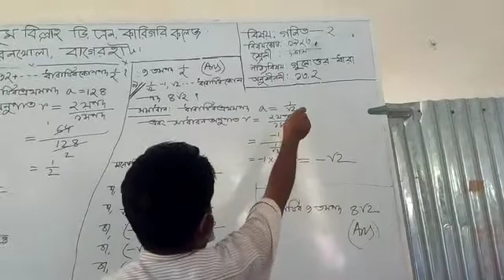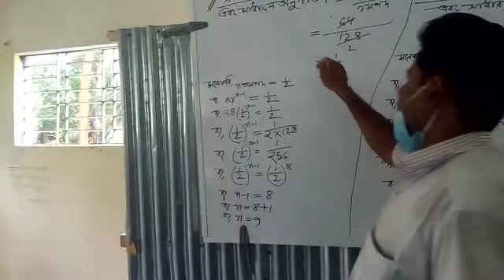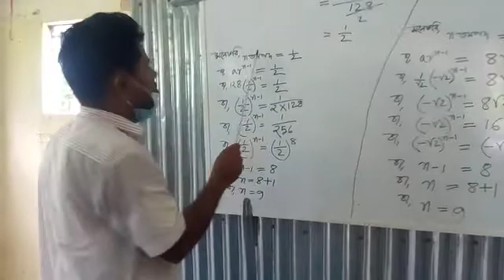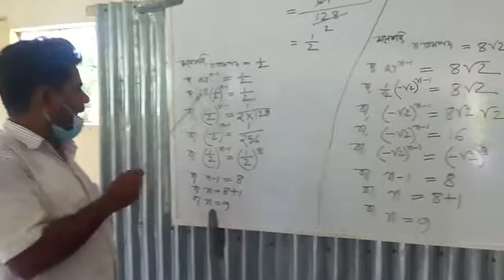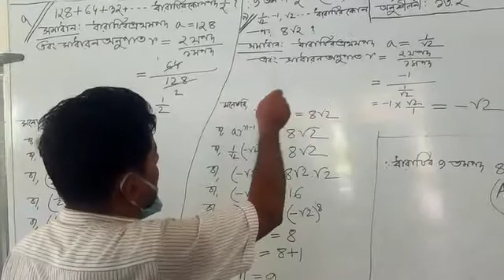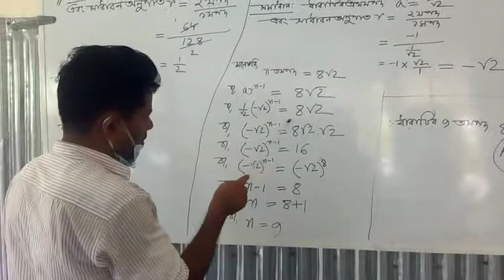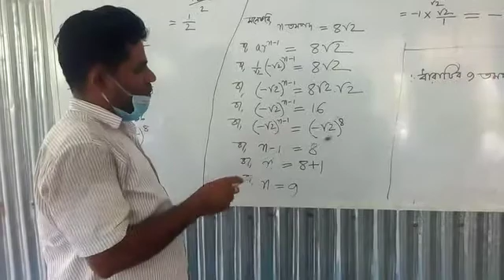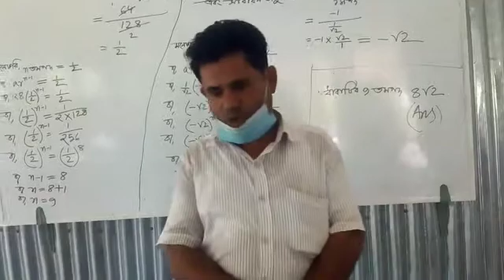Part: 2. বিষয়ঃ গনিত ২(১৯২৩) । শ্রেণীঃ ১০ম। পাঠ্য বিষয়ঃ গুনত্তোর ধারা । অনুশীলনীঃ ১৩.২।